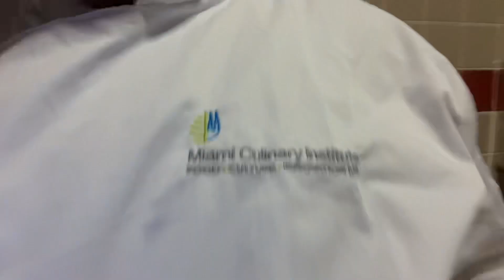Miami Culinary Institute chef uniform Best Cooking Culinary Schools